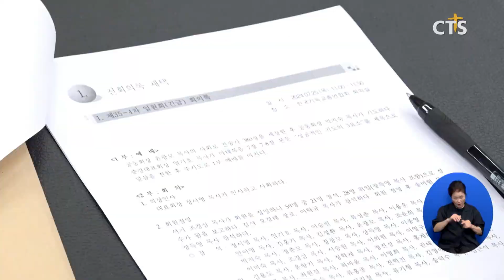한기총, 한교총이 보낸 통합합의안 파기 (최대진)ㅣCTS뉴스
한국기독교총연합회가 5일 긴급임원회를 열고, 한국교회총연합이 보낸 ‘연합기관 통합합의문’을 사실상 파기했습니다.

시종일관 격양된 분위기 속에 열린 회의에서 임원들은 한교총이 보낸 합의문에 대해 “너무 예의가 없고, 통합의 의지가 보이지 않는다”며, “NCCK 세력과 합칠 수는 없다”고 말했습니다.

한기총 정서영 대표회장은 “임원들이 자존심 상하고 무시하는 느낌이 들 정도라면, 통합 논의 자체를 할 수 없다”고 밝혔습니다. 또 “한교총의 이번 합의문은 통합의지가 없는 것”이라며, “한기총 자체에서 합의문을 만들어 보내겠다”고 말했습니다. 결국 통합합의문안을 부결, 미리 작성한 입장문을 낭독했습니다.

입장문에서는 “한기총은 개혁주의 보수신학을 지지 수호하고, 혼합주의와 종교다원주의, 그리고 동성애를 철저하게 배척한다”고 발표했습니다.

한편 이번 통합합의문은 한교총 오정호 기관통합추진위원장과 한기총 정서영 대표회장 등이 수차례 만나 협의한 끝에 만들어진 것으로 알려졌습니다.